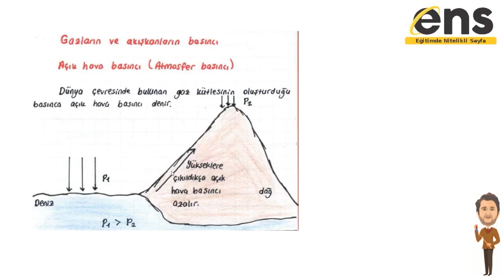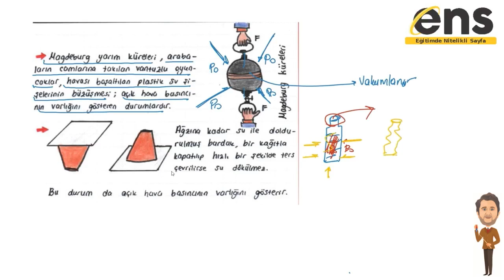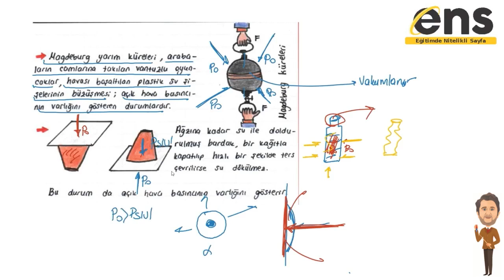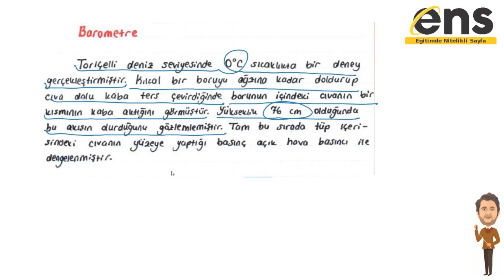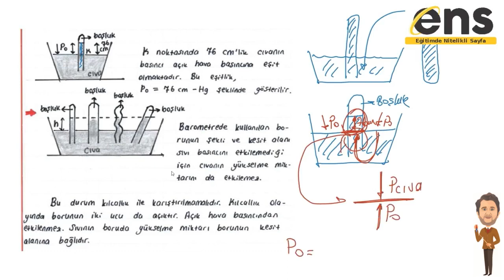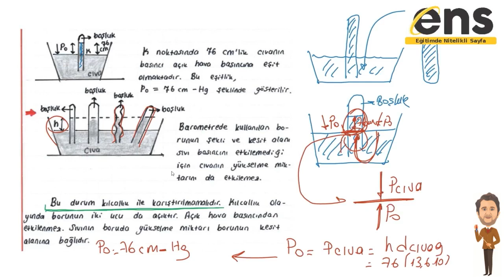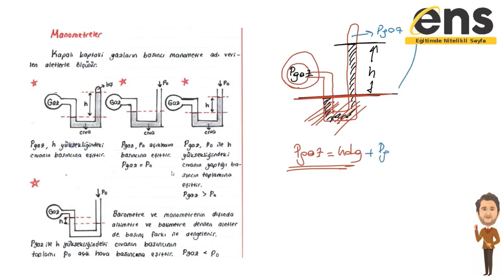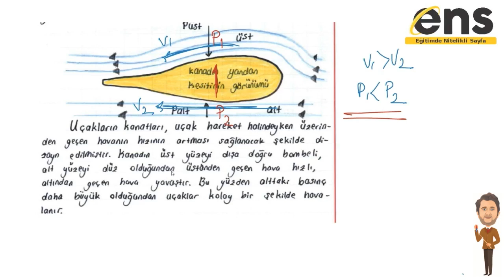TYT FİZİK-MADDE VE ÖZELLİKLERİ-GAZLARIN VE AKIŞKANLARIN BASINCI(BİLTAN HOCA)tytfizik